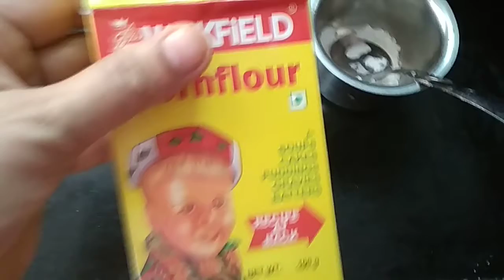స్వీట్ కార్న్ తో సూప్ ( Sweet Corn Soup)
Tasty and Healthy Soup